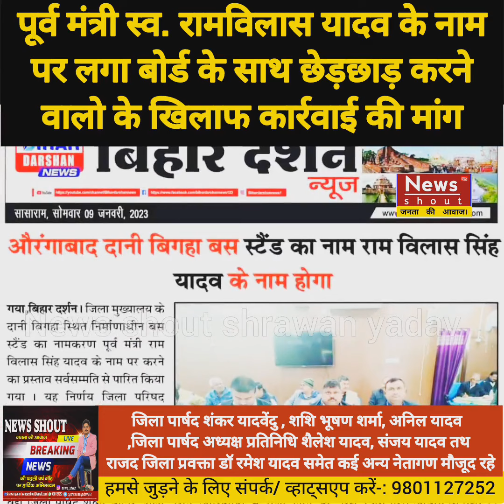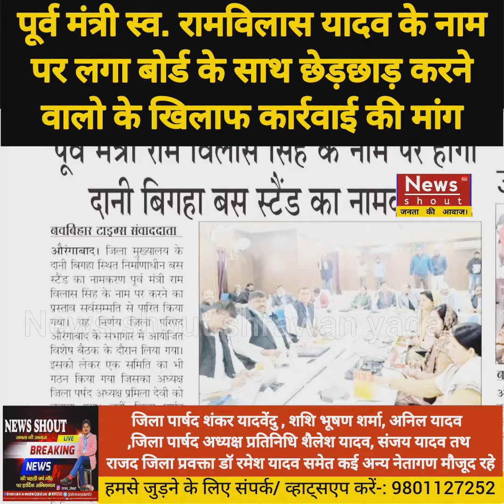पूर्व मंत्री का बोर्ड उखाड़े जाने पर कार्रवाई को लेकर एकजुट हुए जिला पार्षद गण